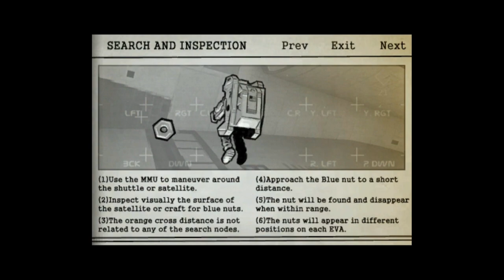Astronaut Spacewalk - iPhone/iPod Touch/iPad - HD Gameplay Trailer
Astronaut Spacewalk by Jorge Hernandez

Astronaut Spacewalk is a highly realistic astronaut jetpack simulator. Fly the Manned Manouvering Unit from the Space Shuttle cargo bay to several satellites, align into position to make repairs and dock back into the Shuttle.

Fly the jetpack in 20 daring missions where you have to rendezvous with different satellites from the smaller TDRS and Solar Maximum, medium sized like the Magellan and Galileo probes, to the big Skylab, Hubble telescope and russian MIR station.

Up for a Challenge?

Pretty to look at but difficult to master. Flying in space is not like flying a plane. A small wrong movement can send you in a collision path and the stress of how to quickly recover while keeping the valuable electricity and fuel resources.

Challenge yourself to master Inertial Flight in space where there is no up or down and there is nowhere to hang on to if you loose control.

The difference between life and death is the oxygen in your suit and the nitrogen in your jetpack.

It might be beautiful but who said that floating in space was easy?